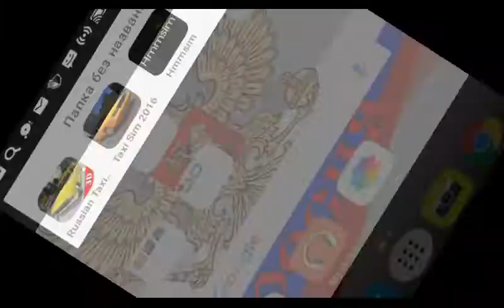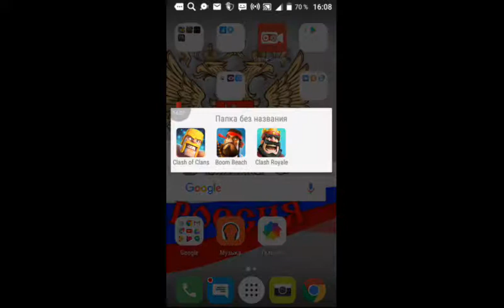Разнасол 2 лучших симулятора такси в Play Markete